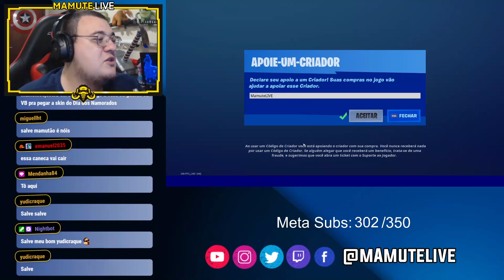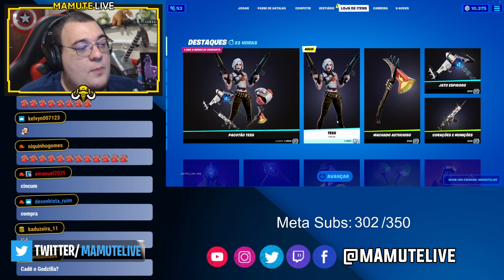MUITA GENTE VAI COMPRAR A NOVA SKIN TESS! FORTNITE!